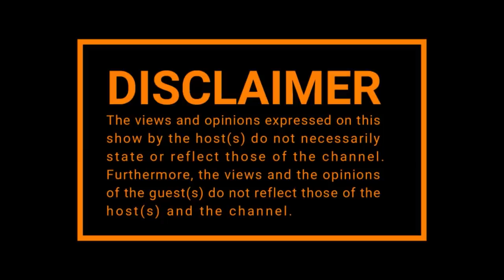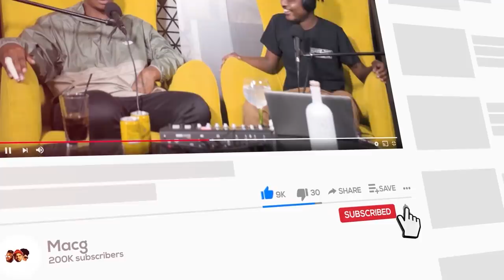Episode 343 | Swaziland Gate, Black Coffee, Faith Nketsi,Intaba Yase Dubai, Elon Musk, Senzo Meyiwa